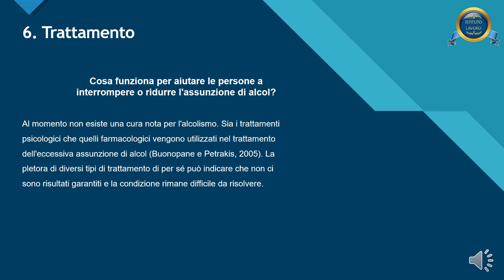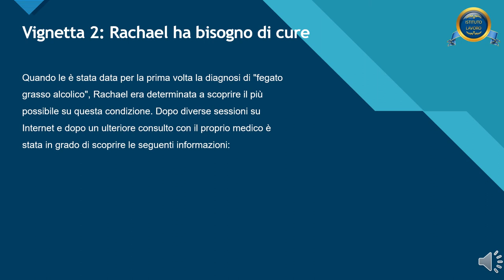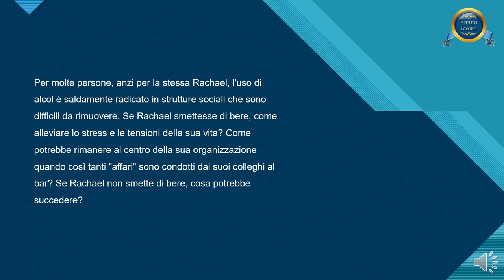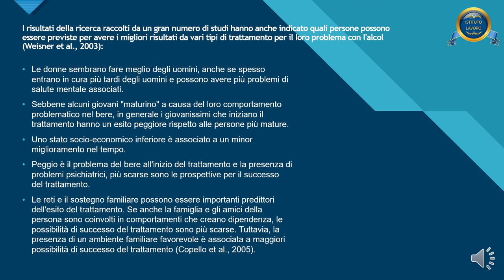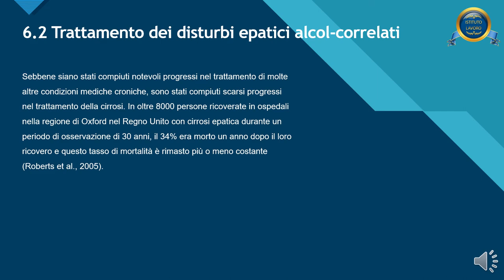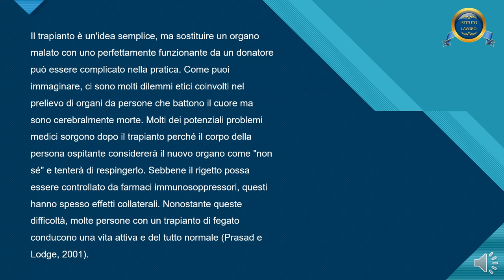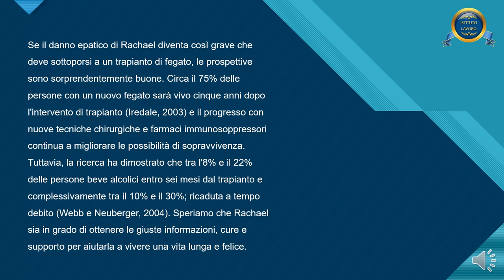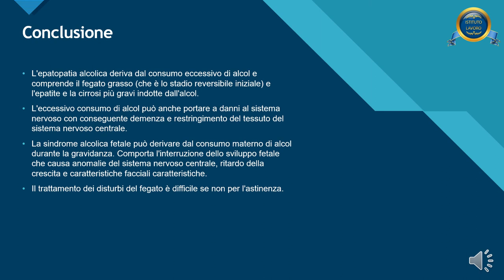Corso di Medicina | Alcol e i Problemi alla Salute Umana | Lezione 6